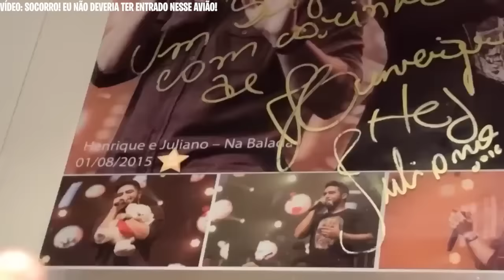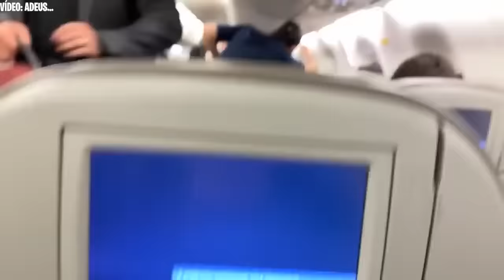O ENALDINHO SE ARREPENDEU PROFUNDAMENTE DE TER IDO NESSA VIAGEM!